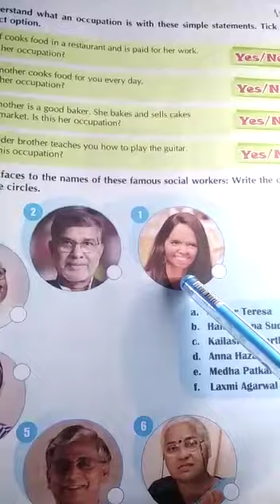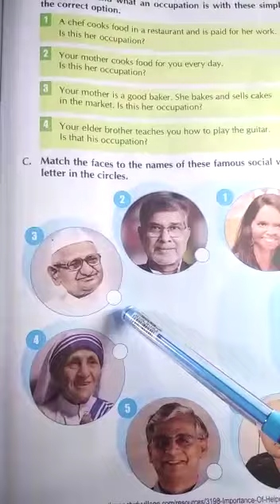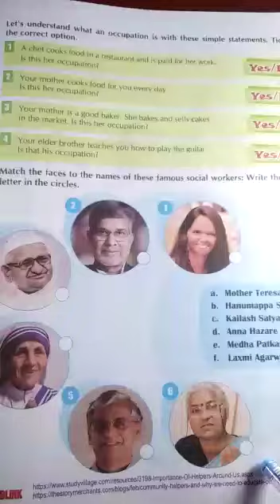Class IV G.K class 2022(P-11)part-3